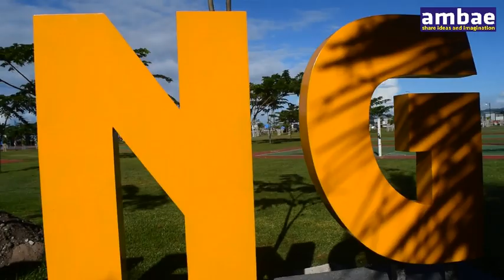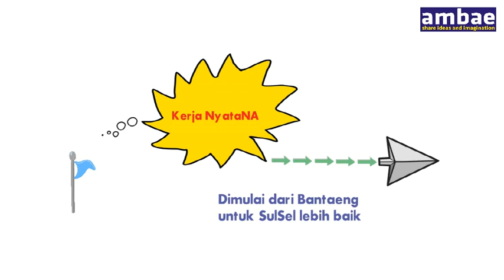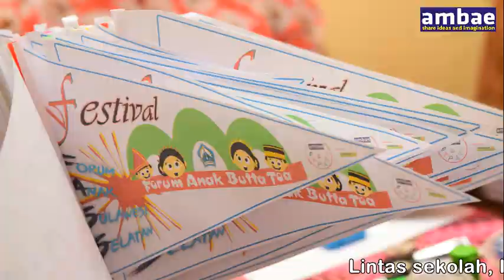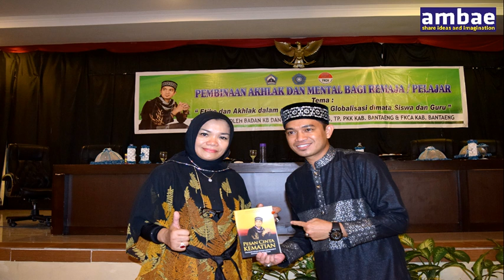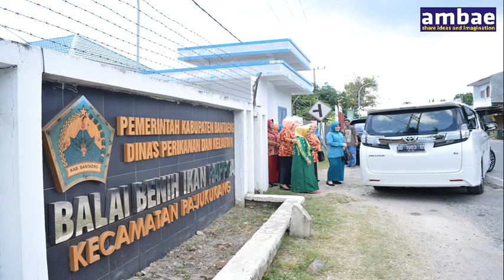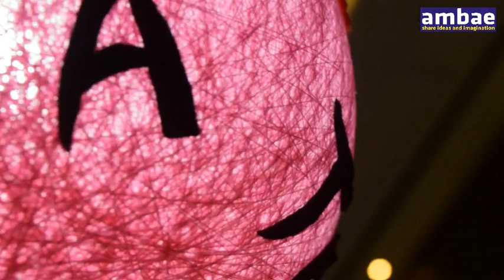Dari Bantaeng - Nurdin Abdullah dan Liestiaty F. Nurdin Menuju SulSel Lebih Baik